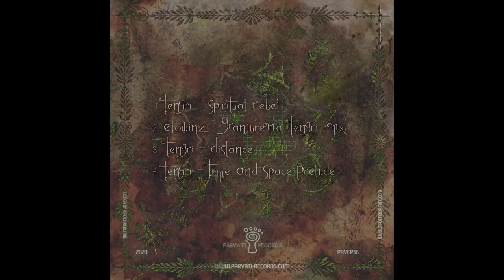Tengri - Spiritual Rebel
The new EP by Tengri is here! Almost 2 years after his latest work “Random Alchemy” and exactly 1 year after his Psy-Chill CD Album “Tengri and Friends” released on Orbita Parvati we are now thrilled to present You his new EP: “Spiritual Rebel”.
Four brand new tracks marking again Tengri’s organic sound design: each track is a Psychedelic Novel told by lush atmospheres and visionary soundscapes evolving from aggressive leads into melodic harmonies and supported by his deep Bass Lines and solid Kick.
“Spiritual Rebel” is telling us four fairy tales and with this EP we invite You to discover Tengri’s intriguing psychedelic world.

Tengri - Spiritual Rebel, released on 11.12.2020. by Parvati Records - PRVEP36

Parvati Records is an independent record label started in Denmark during the summer 2000 by Dj Giuseppe with the wish to contribute actively to the growth of the Psychedelic-trance scene. our goal is to discover and present quality music to party people all around the world.

Our V/A serieses include Psychedelically Yours, Psy Stories, Parvatrip etc.